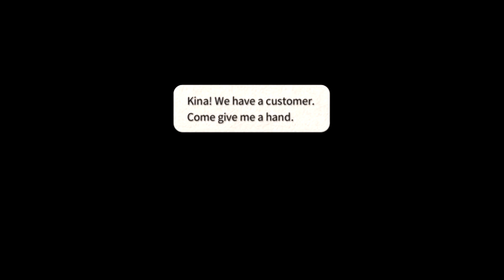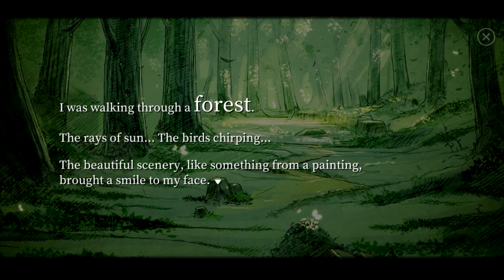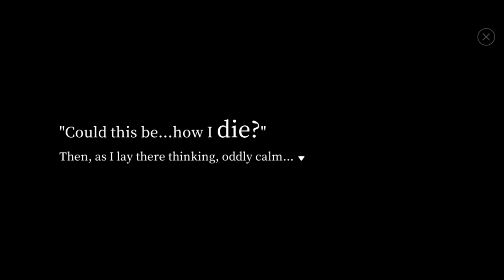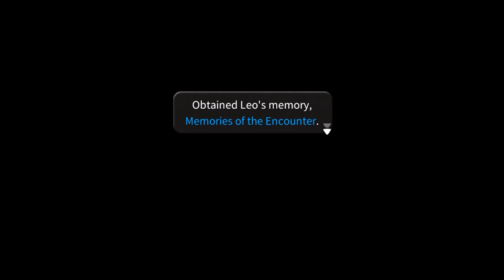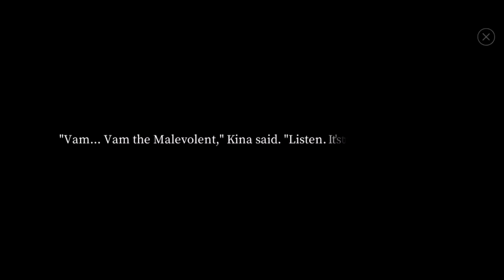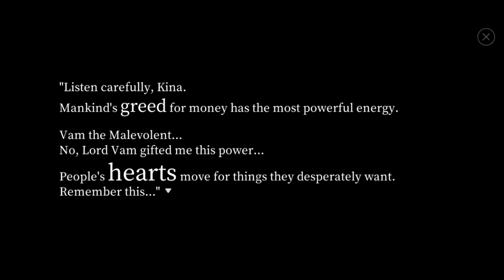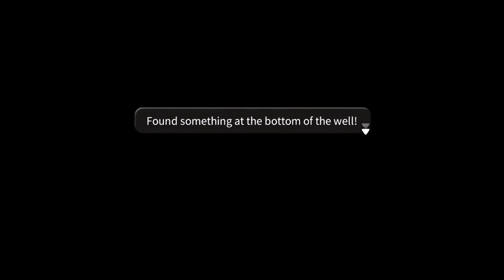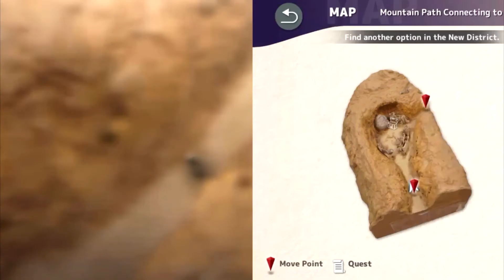Fantasian (#3) - Kina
Na casa do vidente, vamos conhecer dois novos personagens e adicionar um novo integrante ao grupo.